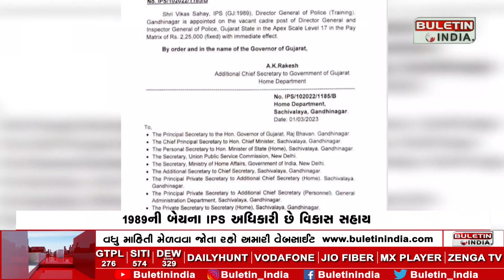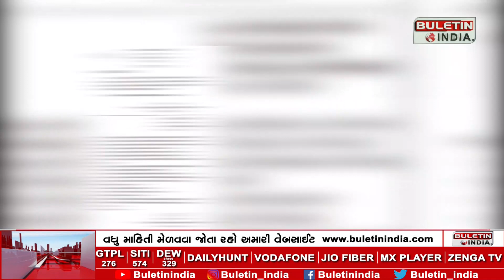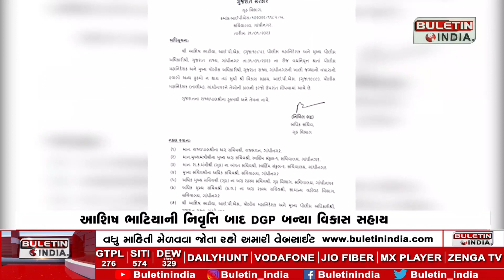વિકાસ સહાયની કાયમી રાજ્ય પોલીસ વડા તરીકે નિમણૂક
આશિષ ભાટિયાની નિવૃત્તિ બાદ DGP બન્યા વિકાસ સહાય
1989ની બેચના IPS અધિકારી છે વિકાસ સહાય
અગાઉ ઈન્ચાર્જ DGP તરીકે વિકાસ સહાયની થઈ હતી નિમણૂક
વિકાસ સહાયને ઈન્ચાર્જમાંથી સોંપાયો કાયમી ચાર્જ